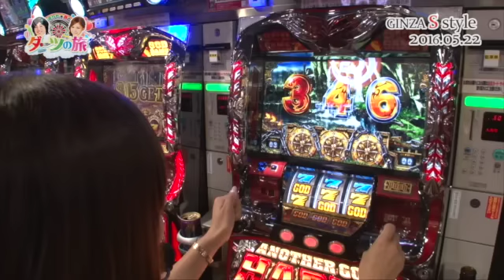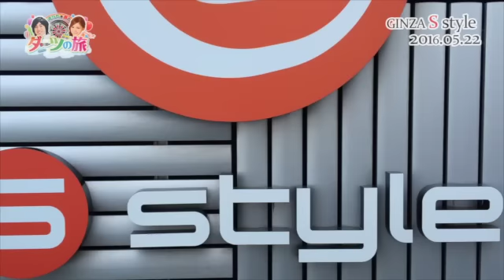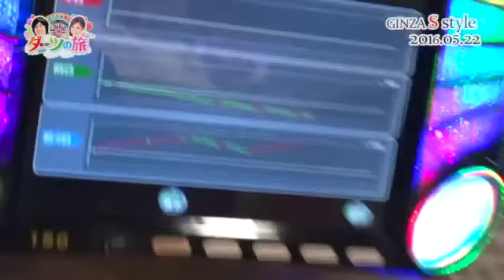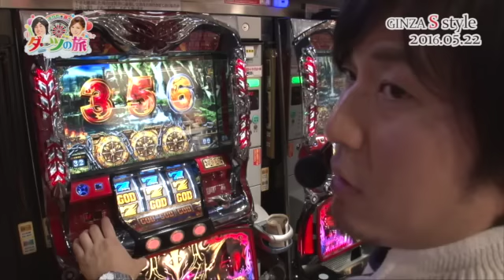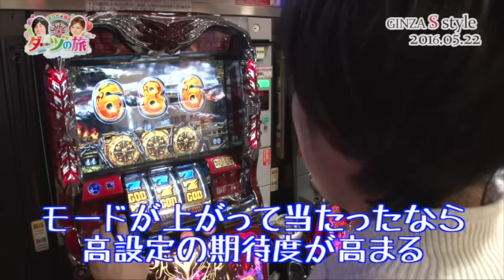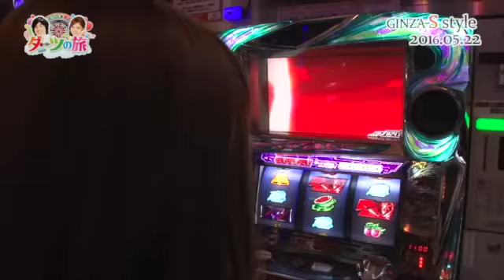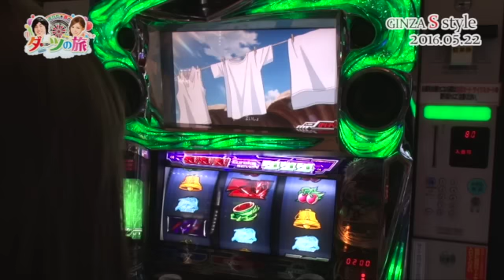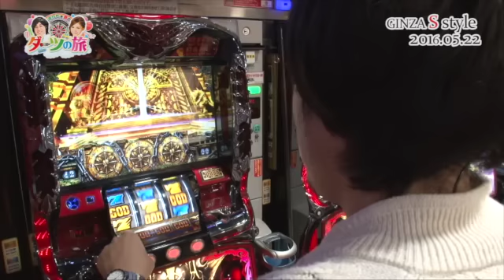《まりも》《工藤舞》【パチスロ交響詩篇エウレカセブン２】まりも☆舞のダーツの旅 in GINZA S-style 第85話(1/4)[ジャンバリ.TV][パチスロ][スロット]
現在2連勝中の二人!!今日も元気に“のの”のメッセージを若干無視して調子良くスタートです!!

■実戦台：パチスロ交響詩篇エウレカセブン２、アナザーゴッドハーデス-奪われたＺＥＵＳｖｅｒ．-